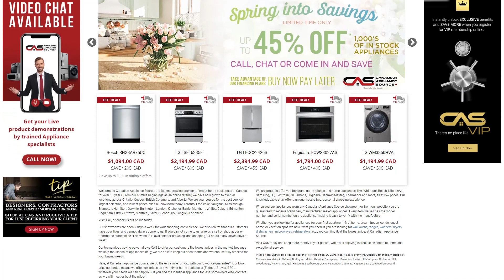Frigidaire FCRG3052AS Range Review - One Minute Info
Canadian Appliance Source, founded in 2008, has developed into a forerunner of modern appliance retail.

At CAS we pride ourselves on being innovative, tech-forward, and above all, customer-centric. We have always stood apart from the competition, and we know that with our exemplary customer experience and expert staff, we will achieve our mission of being the largest appliance retailer in Canada.

Frigidaire FCRG3052AS Range, Free Standing, Gas Range, 30" Exterior Width, 5 Burners, Sealed Burners (Gas), 5.0 cu. ft. Capacity, Storage Drawer, 1 Ovens, 16K BTU, Front Controls & Rear Controls, Stainless Steel colour

Appliance review
Appliance review Canada
Frigidaire FCRG3052AS Review
Frigidaire Range Review